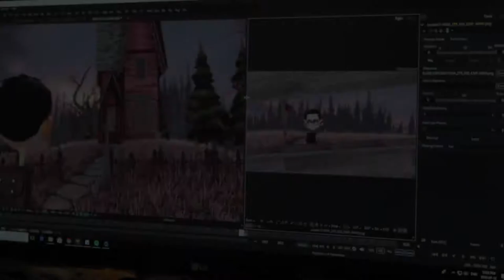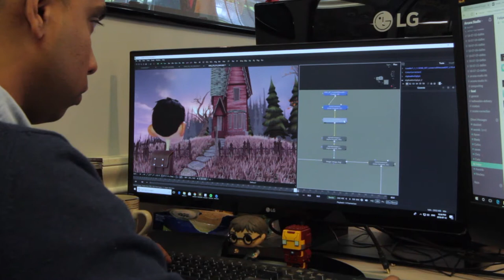Arcana's Saumik Chaudhuri - Studio Interview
Interview with Arcana Studio's artist, Saumik Chaudhuri.